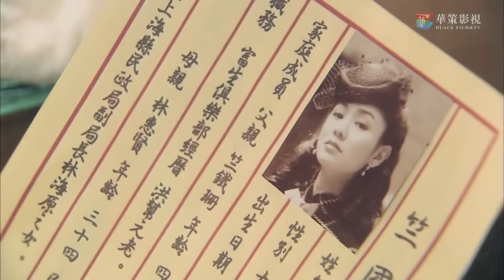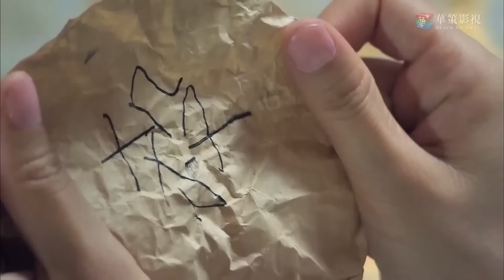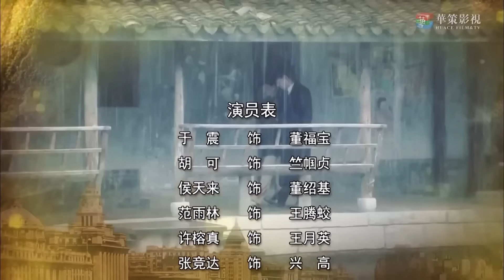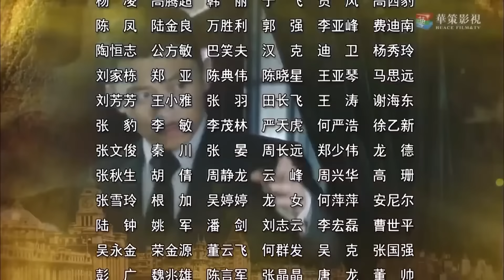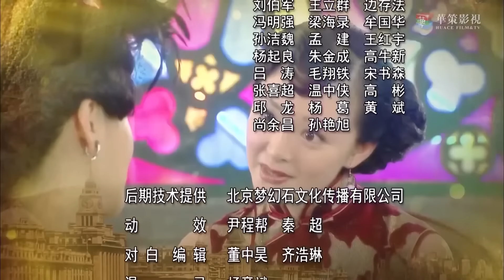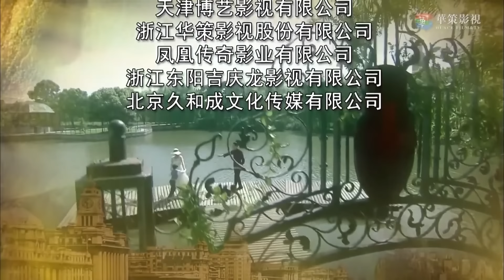热播抗日剧《上海滩风暴》20 | 一夜之间家破人亡的 豪门大少爷走上了一条复仇的道路，一步步成为出色的共产党特务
导演：赵青
 主演：于震、胡可、范雨林、侯天来
《上海滩风暴》讲述了上海洋服店少爷董福宝在家族产业被日本人抢占、父母被逼死之后，加入青帮，支援地下党誓死抗日的传奇故事。20世纪30年代上海滩，日本人为了垄断市场，吞掉了董家的洋装店并杀害了店老板夫妇。复仇心切的董福宝被骗入青帮，最终成为青帮的小老大。他暗地里支援中共地下党组织,帮助筹集抗战物资。淞沪抗战全面爆发，董福宝终于明白个人抗日的力量始终是渺小的，他加入了上海的中共抗日组织，并引领群众奋勇反击日本侵略者，经过几次行动，董福宝杀死了日本侵略军的中将中村健男，并就此从上海滩彻底销声匿迹，原来董福宝加入了新四军，继续投身于抗日救国的行动中。